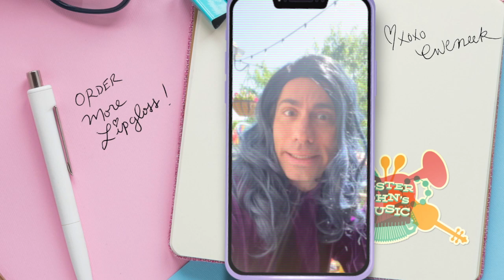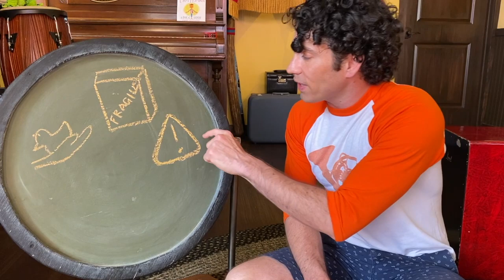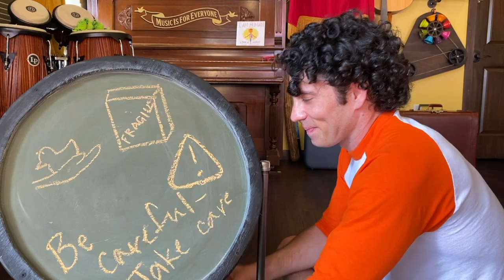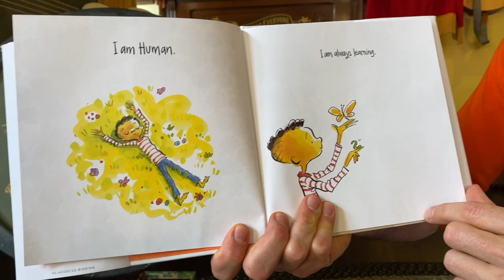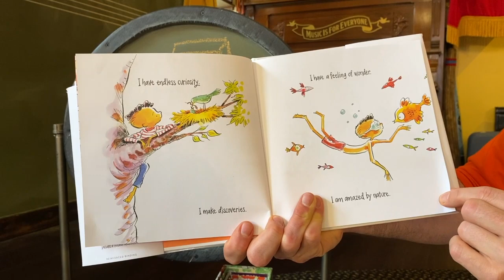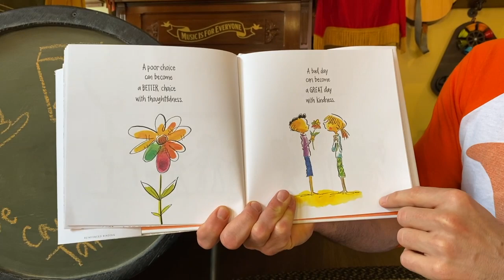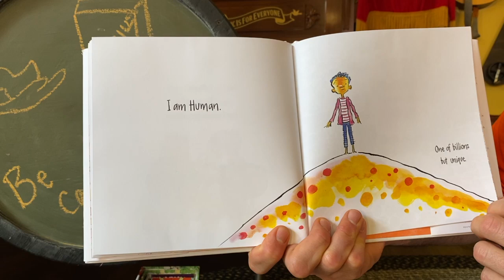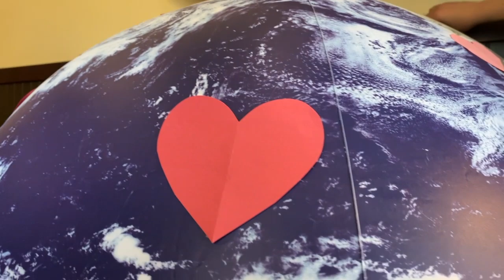Mister John's Music Class Week 11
A magical, in-home music class for you and your little one!  In this episode, expect a wrecking ball, a tower of people, a book about personhood, shaker time, meet the instrument (the accordion), three green speckled frogs, car races with Mister Diego, a world of hearts, and MORE!

Song/Poem/Writing credits:
Miley Cyrus, Maureen McDonald, Stephan Moccio, Sacha Skarbek, David Kim, Lukasz Gottwald, and Cirkut - "Wrecking Ball"
Susan Verde and Peter H. Reynolds - "I Am Human"
Max Martin‎ and Herbie Crichlow  - "Quit Playing Games With My Heart"
"Three Green Speckled Frogs"
Tracy Chapman - "Fast Car"
Hal David and Burt Bacharach - "What the World Needs Now Is Love"

with contributions from: John Francisco, Lilly Dixon, Diego Bedoya, Gabe R., and David Andora